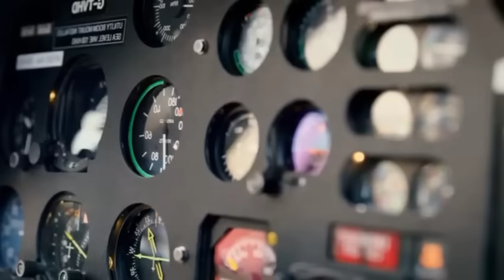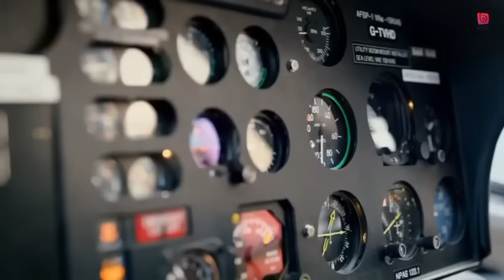19-21 Khan Bhaini (Official Song) New Punjabi songs 2023 Latest Punjabi songs 2023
19-21 khan bhaini,